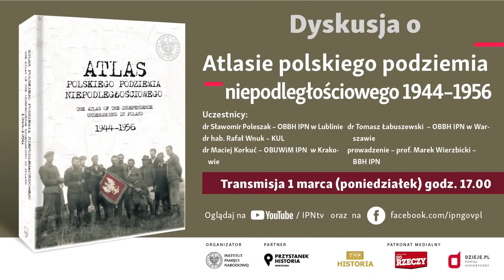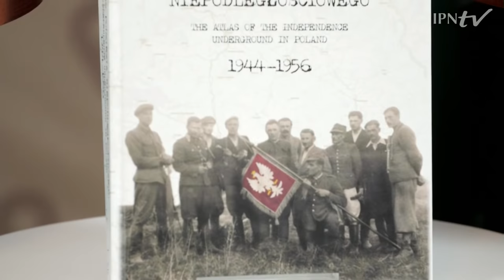Atlas polskiego podziemia niepodległościowego 1944 - 1956 [DYSKUSJA o KSIĄŻCE]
W czasie dyskusji dowiesz się z jakich części składa się atlas? Dla kogo będzie przydatny? Jakie metody prezentacji zastosowali autorzy? Poznasz zasięg i struktury organizacji konspiracyjnych oraz zbrojną aktywność polskiej partyzantki powojennej oraz sylwetki żołnierzy, którzy trwali w ukryciu jeszcze w latach sześćdziesiątych, ścigani przez organa bezpieczeństwa.

▪ dr Sławomir Poleszak – Oddziałowe Biuro Badań Historycznych IPN w Lublinie
▪ prof. dr hab. Rafał Wnuk – Katolicki Uniwersytet Lubelski
▪ dr Maciej Korkuć – Oddziałowe Biuro Badań HistorycznychIPN  w Krakowie
▪ dr Tomasz Łabuszewski  – Oddziałowe Biuro Badań Historycznych IPN w Warszawie
🎤 Prowadzenie: prof. Marek Wierzbicki – Biuro Badań Historycznych IPN